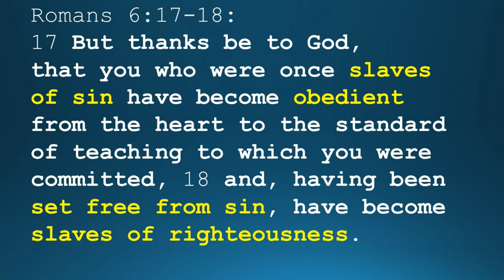Avoiding Storms by Living Righteously (Jonah 1:17-2:6) Minister Jerome Hsu HOC3 2018-6-17